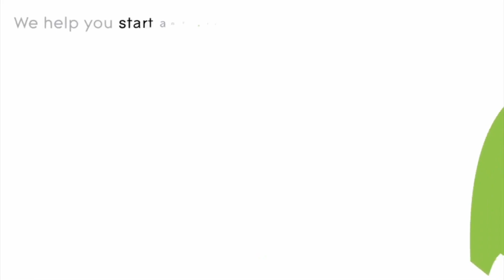HOW MUCH STOCK FOR AMAZON SHOULD YOU ORDER INITIALLY